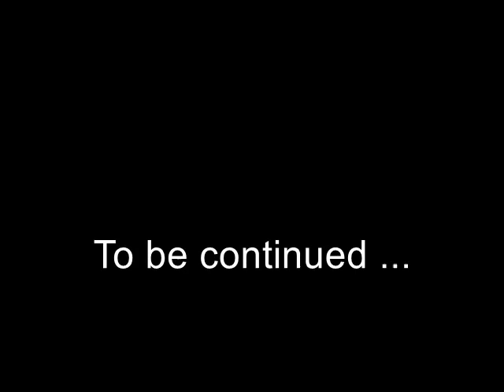GOVERNMENT COLLEGE UMUAHIAN CHRONICLES - SEGMENT ONE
Doctor Ed Chukukere from the class of 1947 composed the school anthem in one afternoon of sheer brilliance - much to the astonishment of his colonial masters, ENJOY.